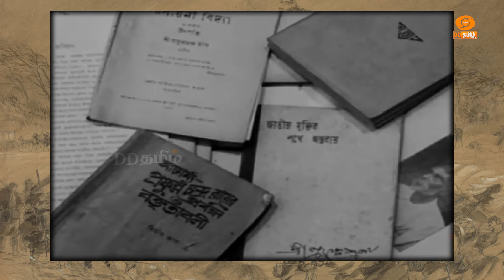Dhinam oru Kadhai | தினம் ஒரு கதை | Story: 325